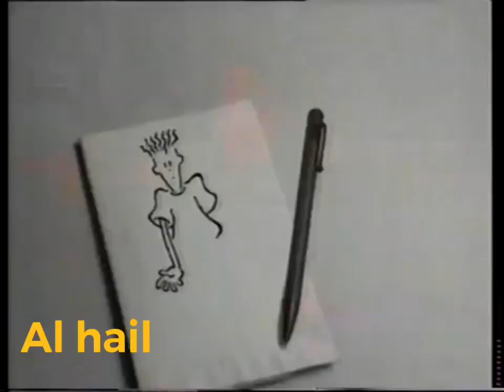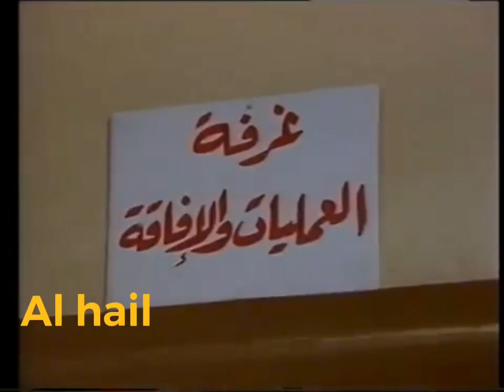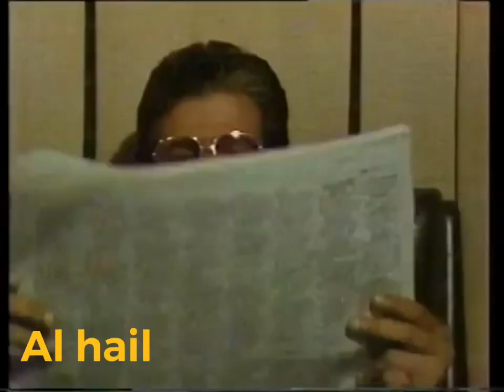مسلسل : العزف على أوتار ممزقة 1